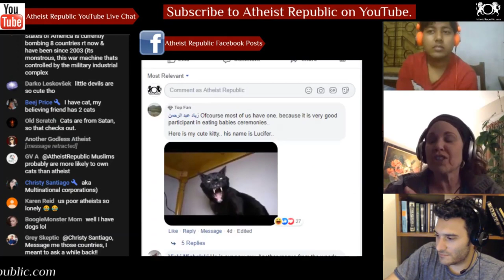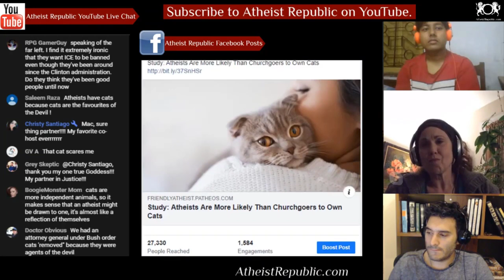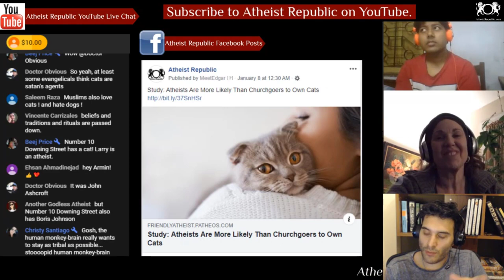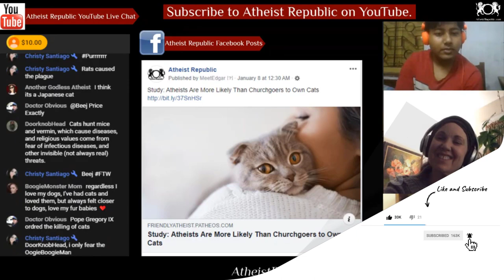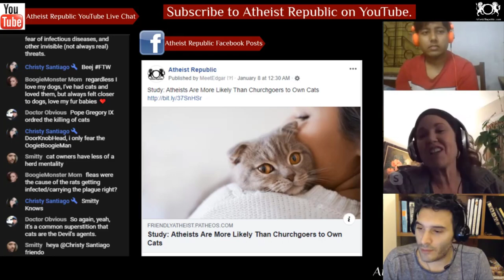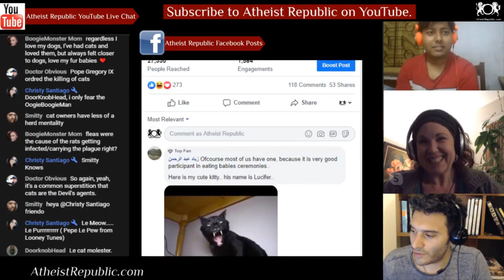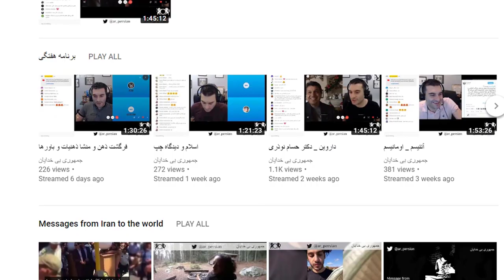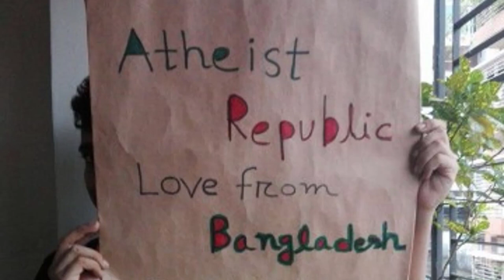Atheists More Likely to Own a Cat than Church-Goers 🐈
According to a new article in the Journal for the Scientific Study of Religion, by Samuel L.
Perry (University of Oklahoma) and Ryan P. Burge (Eastern Illinois University), there’s a
statistically significant correlation between how often you go to church and how many pets you own. And the more you go to church, the less likely you are to own a cat. The researchers suggest the answer may lie in social behaviors.If you attend church and are already part of a social group, perhaps you have less of a need for pets. But if you’re not religious, you might not have a larger social group you see regularly, and therefore you’re more likely to have a cat or dog.

Source: Study: Atheists Are More Likely Than Churchgoers to Own Cats
Location: USA